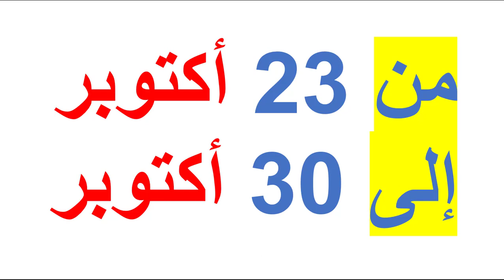أول عطلة بينية لسنة 2022 ابتداء من 23 اكتوبر ان شاء الله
أول عطلة بينية لسنو 2022 ابتداء من 23 اكتوبر ان شاء الله